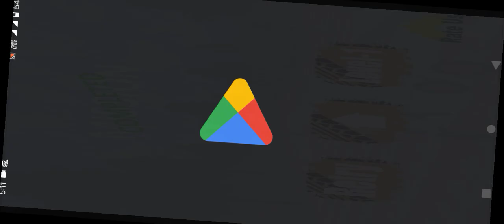Real Tractor Amazing Driving Sim | Tractor Gameplay | Android Gameplay | Simulator Gameplay